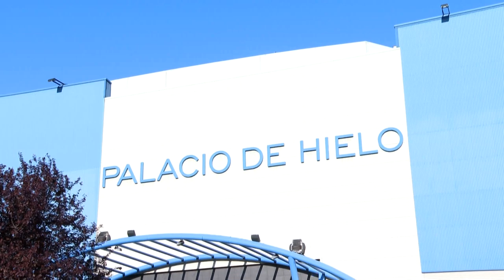Europa recordista em mortes por covid-19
As mortes provocadas pelo novo coronavírus passam de 31.000 em todo o mundo e a pandemia mantém o rastro de destruição na Itália e Espanha, onde o número de vítimas fatais voltou a bater recorde neste domingo, apesar das medidas de confinamento.

Saiba mais